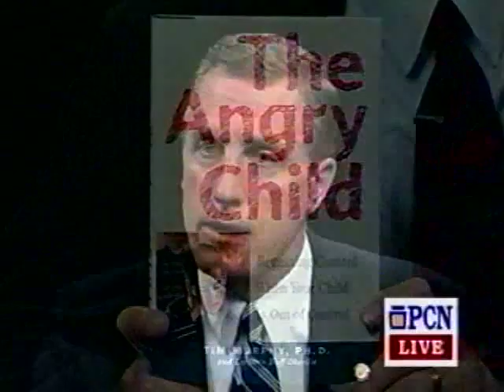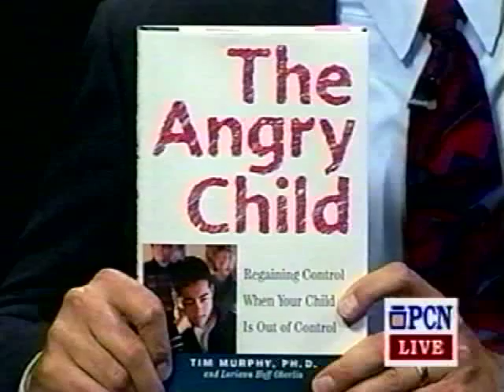Angry Child Interview #4.mp4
In-depth interview with Congressman Tim Murphy, Ph.D. on his book "The Angry Child: Regaining Control When Your Child Is Out of Control," written with Loriann Oberlin, MS.  Murphy served as a state senator in PA before his election to the U.S. House of Representatives.

Book focuses on the ten traits of angry kids, stages of anger, how to parent positively with successful discipline.  Discusses media, divorce, mental health influences.

**This video shown with permission of PCN - PA Cable Network, permission granted January 2011.** Part Four of Four as complete interview is one hour long.

Murphy & Oberlin also wrote "Overcoming Passive-Aggression:  How to Stop Hidden Anger from Spoiling Your Relationships, Career & Happiness" in 2005